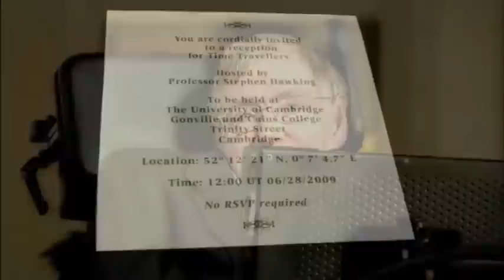La fiesta de Stephen Hawking para viajeros en el tiempo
Stephen Hawking hizo un curioso experimento hace unos años para comprobar si algún día existirán los viajes en el tiempo (al pasado).

A Hawking se le ocurrió una divertida idea: organizar una fiesta para viajeros en el tiempo. La fiesta se celebró el 28 de junio de 2009 en la Universidad de Cambridge. Estaba todo preparado: una pancarta para dar la bienvenida a los viajeros, canapés para todos, champagne, globos… pero nadie acudió, sólo Hawking. Y es que no había invitado a nadie. La fecha y el lugar de la fiesta se dieron a conocer al día siguiente de la celebración. La idea era que, tras anunciarla el día 29, si un viajero en el tiempo quisiera acudir podría hacerlo sin problemas viajando al pasado para charlar con él entre canapé y canapé. Pero la fiesta fue un fracaso, Hawking se quedó sólo, nadie viajó al pasado para ir a su fiesta.